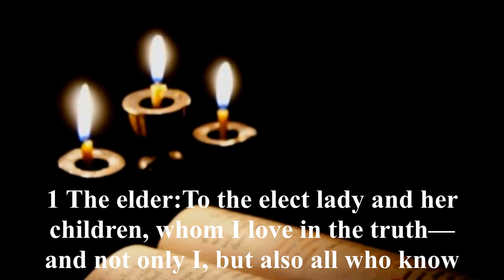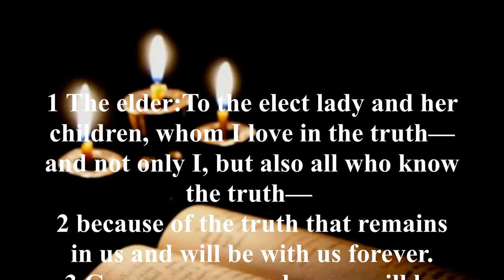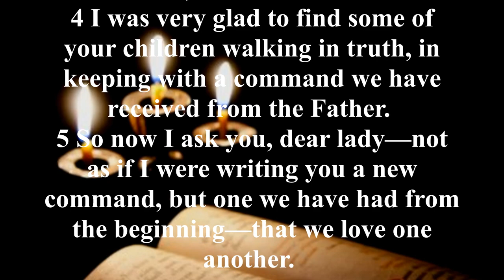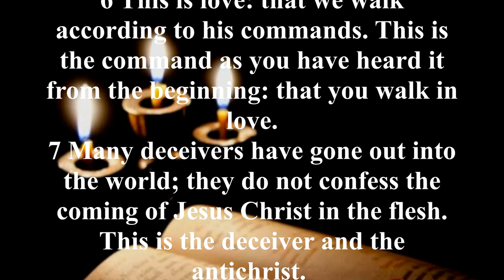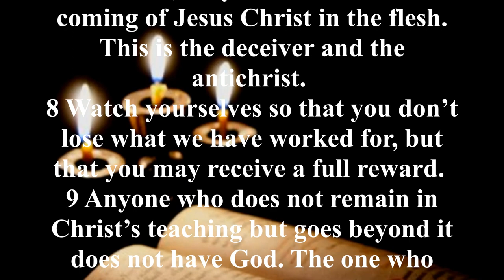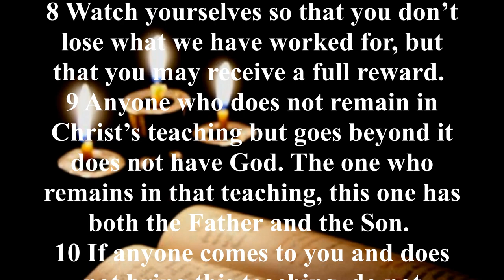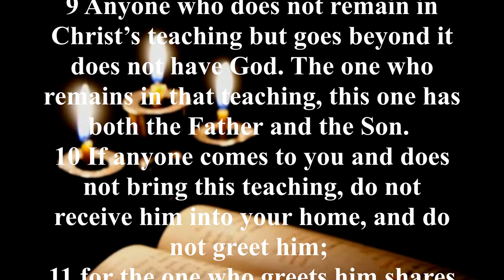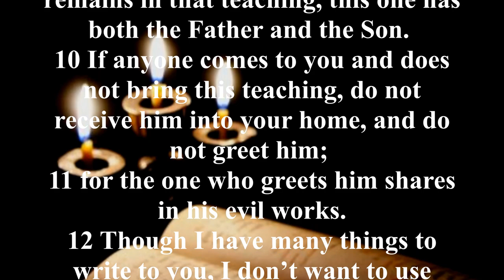Audio Bible with Text - 2 John (COMPLETE) - Christian Standard Bible (CSB)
The Book of 2 John is addressed to "the chosen lady and her children." This could either have been a lady of important standing in the church or a code which refers to the local church and its congregation. In those days when Christians were being persecuted such coded salutations were often used.
The Book of 2 John is largely concerned with an urgent warning concerning deceivers who were not teaching the exact doctrine of Christ and who maintained that Jesus did not actually come in the flesh. Such a teaching denies Jesus’ humanity. John is very anxious that true believers should be aware of these false teachers and have nothing to do with them.